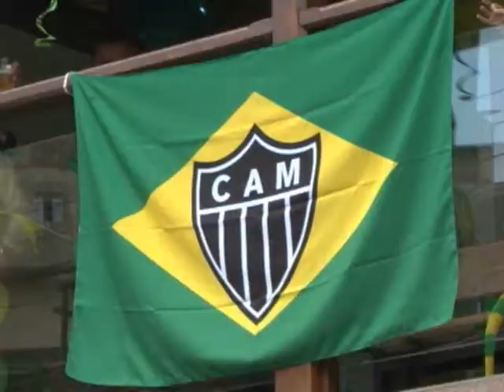Copa do Mundo - Brasil x Croácia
Começou a copa do mundo! Em um jogo empolgante o Brasil estréia no campeonato com vitória . veja na reportagem como os ouropretanos curtiram a partida.O próximo jogo do Brasil será contra o México na terça-feira, dia 17, às quatro da tarde.